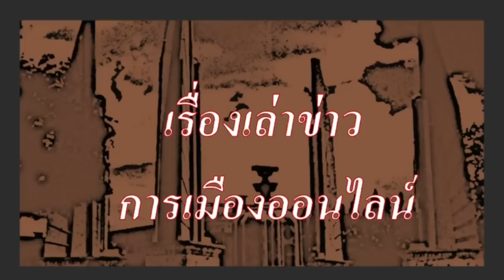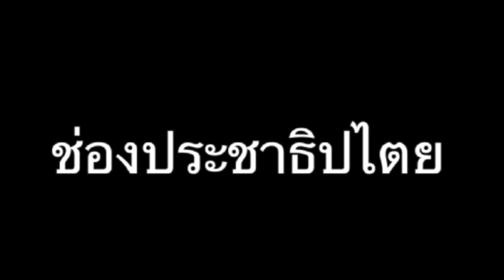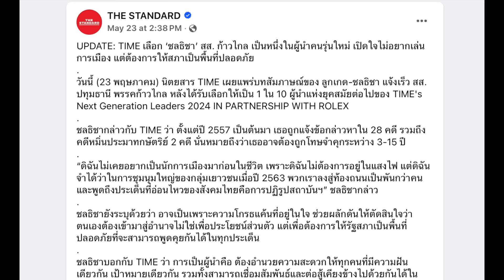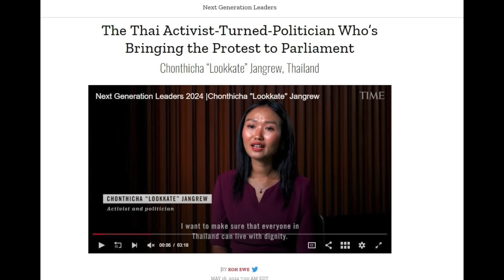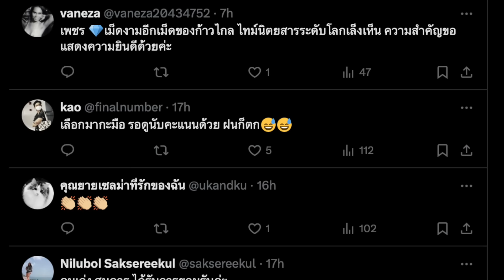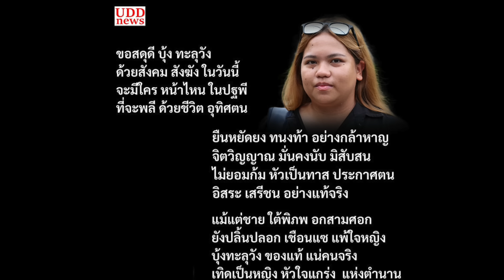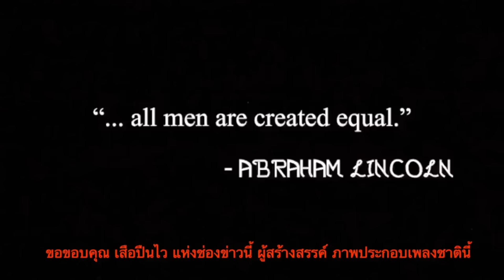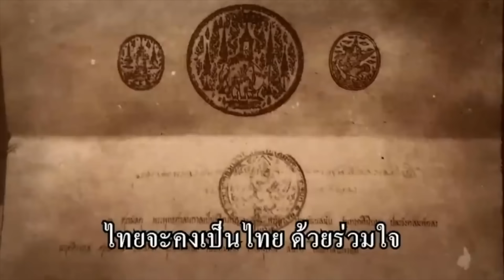คุยข่าวยามค่ำ 26-05 : "FC ไฟเย็น เผยเบื้องหลัง เบื้องลึก แวดวงตุลาการและใบสั่งตาย บุ้ง ทะลุวัง"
- 00:00 ข้อมูล  ข่าวสารเอ็กซ์คลูซีฟ
- 02:43 นิตรสารไทม์ เลือก ลูกเกด ชลธิชา แจ้งเร็ว เป็น หนึ่งในสิบ ผู้นำรุ่นใหม่ของโลก
- 08:20 แฟนคลับ วีวีไอพี รายการไฟเย็น เอาเบื้องหลัง เบื้องลึก แวดวงตุลาการและใบสั่งตาย บุ้ง ทะลุวัง ใครบ้างที่มีส่วนเกี่ยวข้อง ใครใจไม่แข็งพอ อย่าฟัง
- 32:51 ความเห็น ของปู่แอด ฝากบันทึกเอาไว้